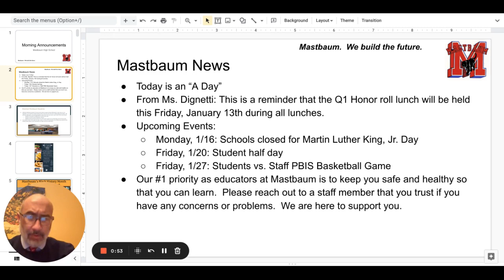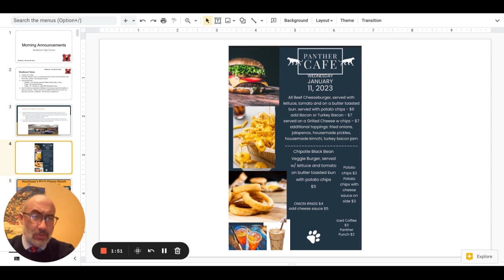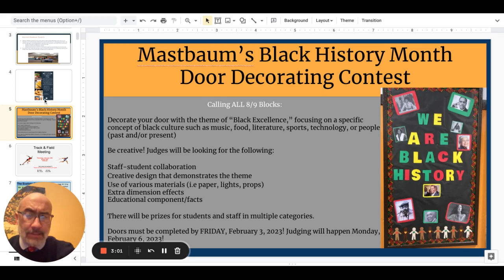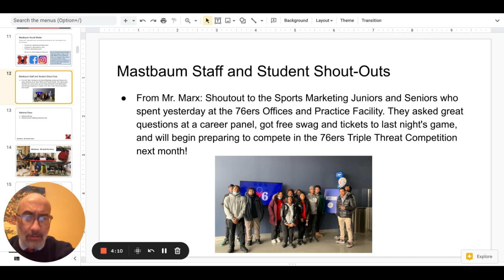Morning Announcements Google Slides 11 January 2023